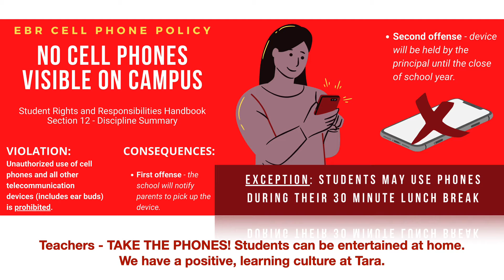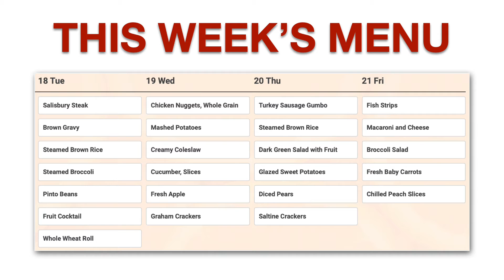Slides for Commons